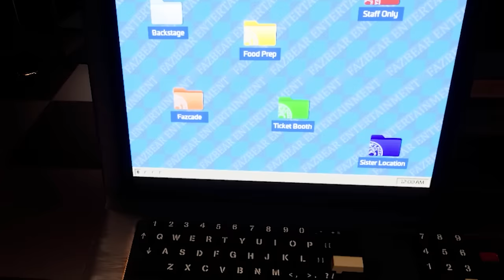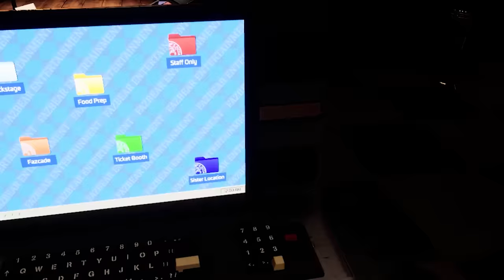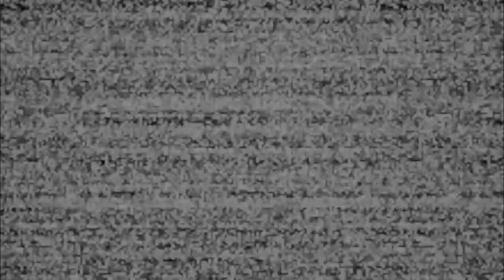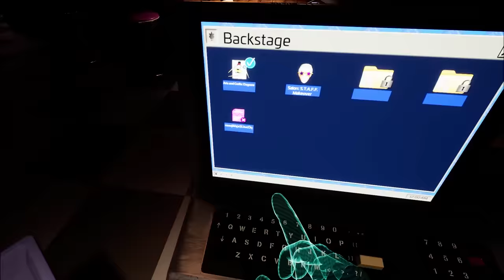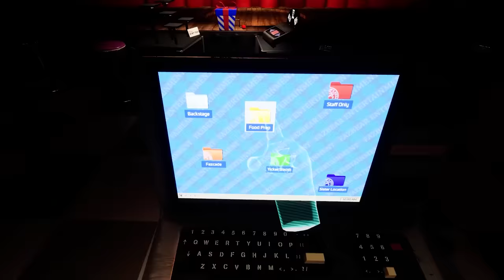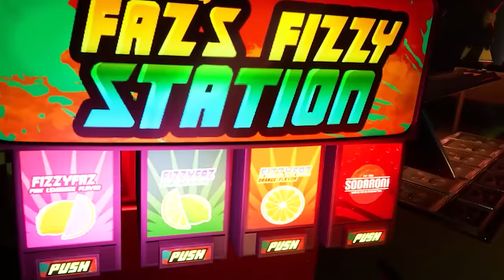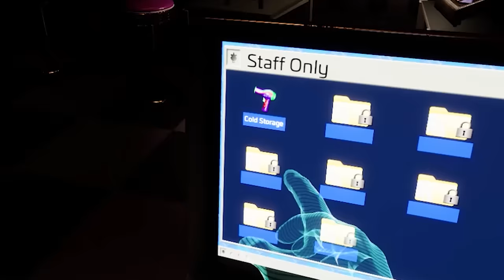ZROBIŁEM ROXY NAJGORSZY MAKIJAŻ | FNAF: HELP WANTED 2